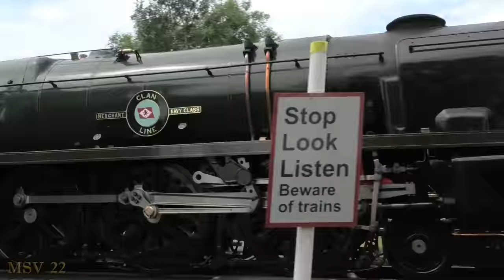Steam Locomotives At Speed #4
Installment number 4 of steam locomotives at speed sees our longest and fastest compilation ever featuring 18 preserved mainline steam locomotives at speeds ranging from 60mph to 75mph across the English mainline network. All actual speeds are captioned in the video and these are provided by professional timers who have kindly provided their reports from on board or other fellow enthusiasts who were also travelling and kindly provided the speed at our video locations. When the actual speeds are not known or haven't been provided I have calculated the speed within a 5mph range to allow for any minor miscalculation, I am very confident that the speeds indicated do not exceed or fall any lower than the stated range. Every scene which includes a diesel on the rear is providing (No Assistance) !